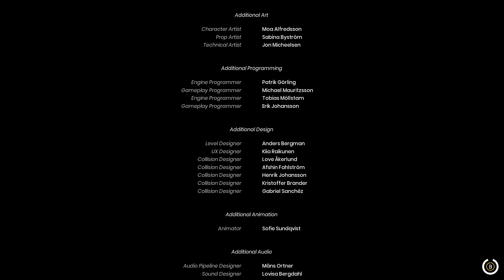Deux gamins sur It Takes Two